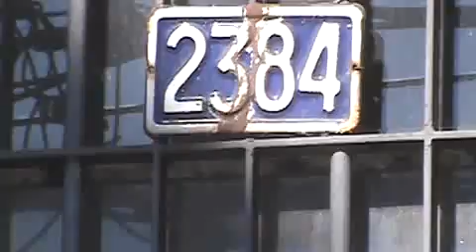VPR DN 18 24090779 Av Mateo Bei, 2384 lixeira danificada